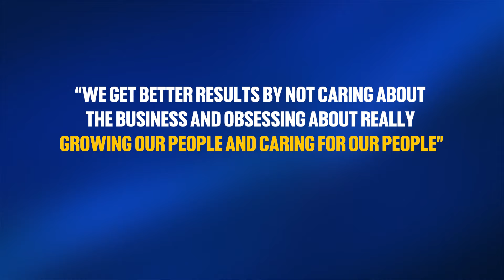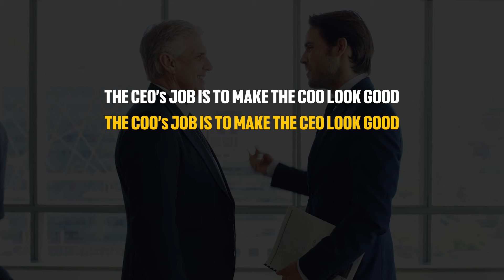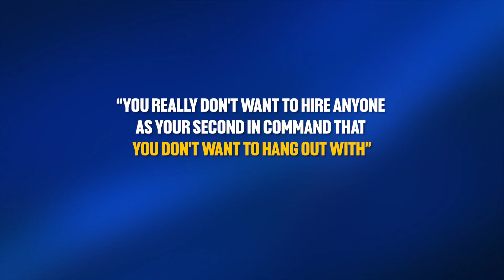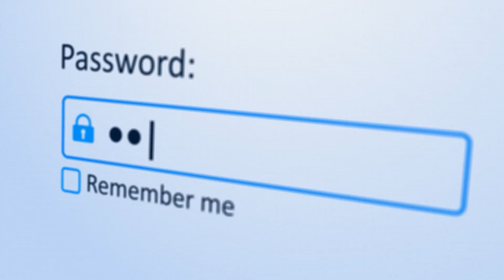Top Business Lessons From Decades of Entrepreneurship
You will realize the significance of relationships over business achievements, how caring genuinely for employees' personal growth and well-being leads to a better quality of life.

🤔 ABOUT THIS VIDEO 👇
In this video, Cameron talks about the concept of a Vivid Vision, a detailed future projection of a company, which has helped businesses secure funding, understand their operations better, and attract exceptional talent. Moreover, he touches on personal vivid visions for life and marriage, encouraging individuals to live fully aligned with their values and goals.